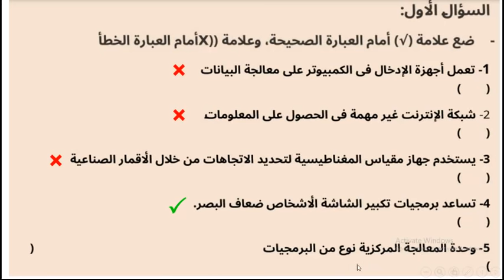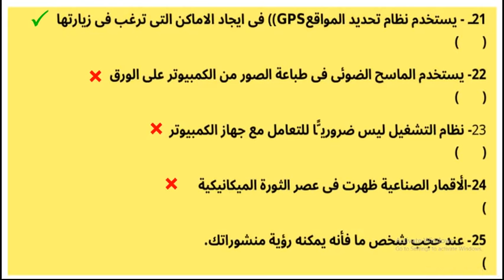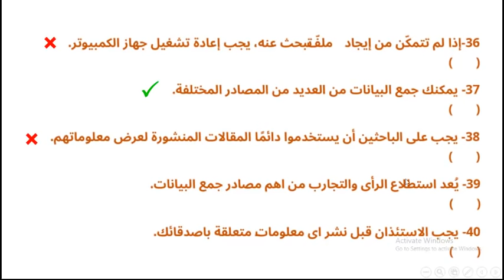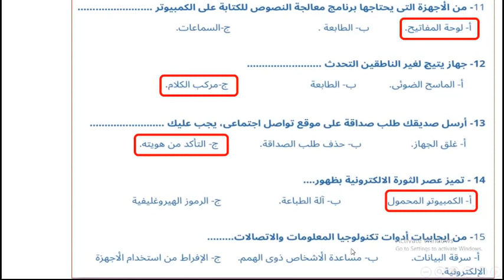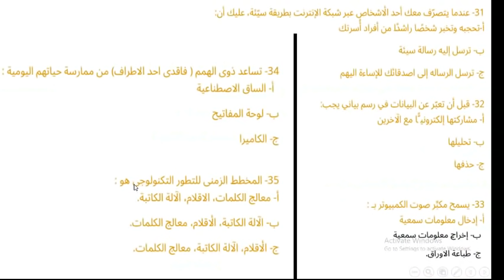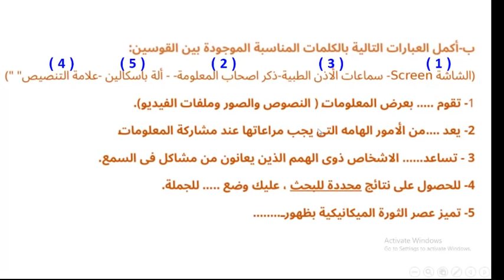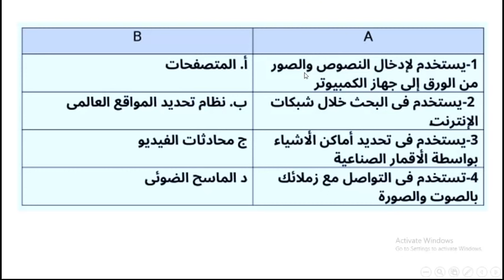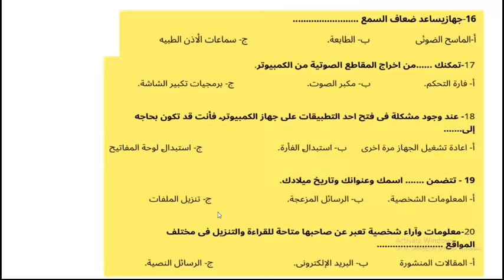حل امتحان نماذج الوزارة تكنولوجيا الاتصالات كاملة 2021